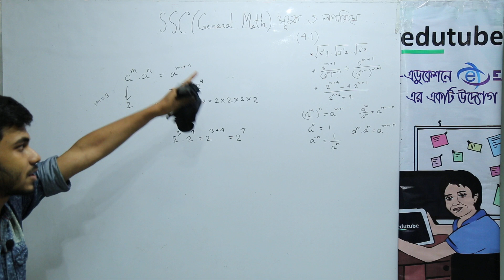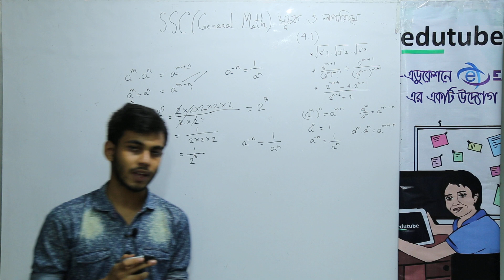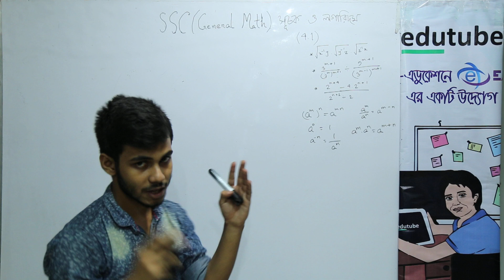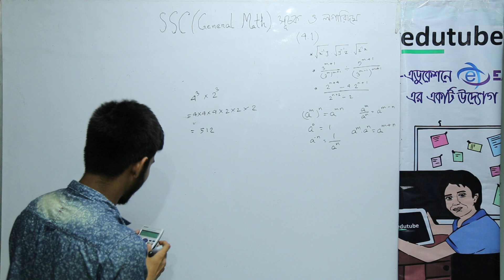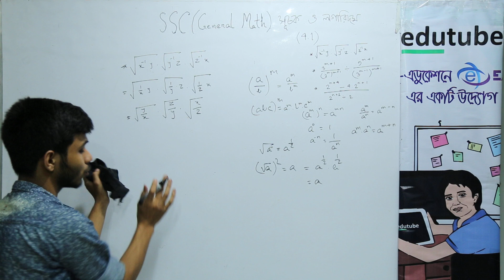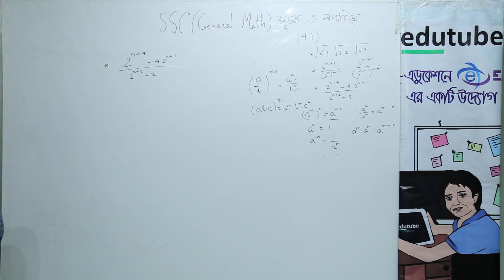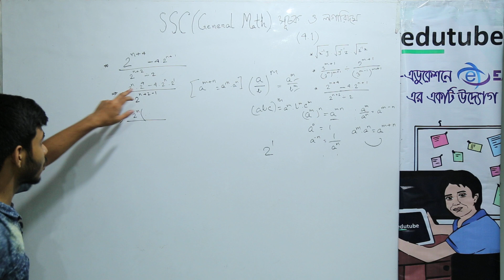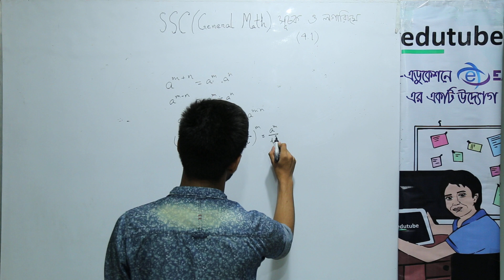SSC General Math, Chapter 4 1,সূচক ও লগারিদম